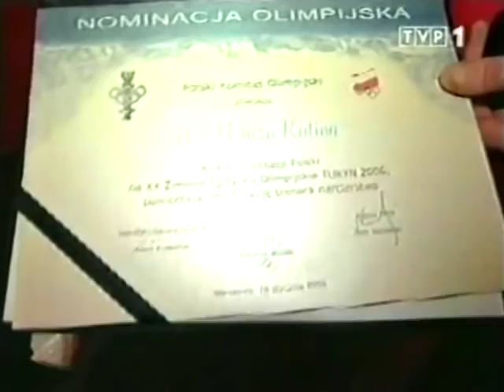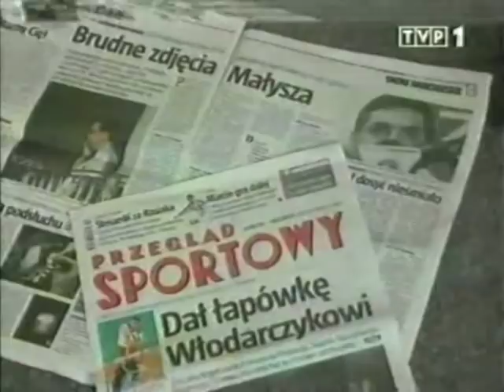Adam Małysz w Turynie 2006 - co poszło nie tak? (27.02.2006)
Materiał i dyskusja w ramach studia podsumowującego igrzyska. ***